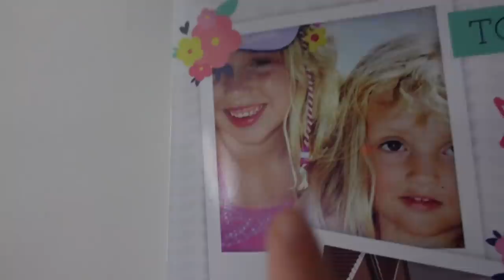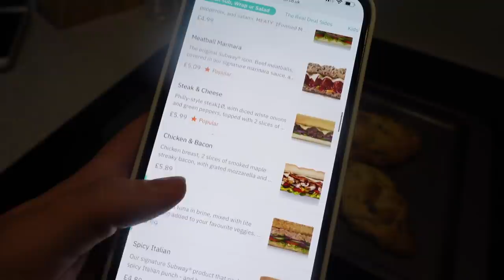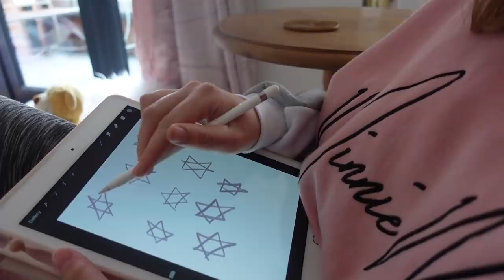SPEND A DAY WITH ME | Sister Baking With Katie + A White Company Haul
Hello my gorgeous angels! I hope you love today's baking vlog with Katie and enjoy seeing little bits for our baby boy's room fro the White Company.